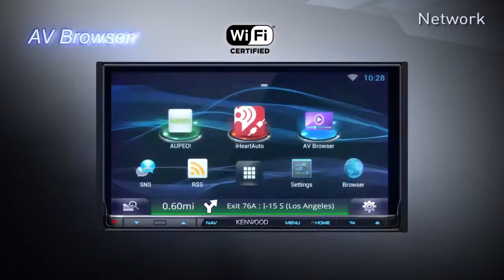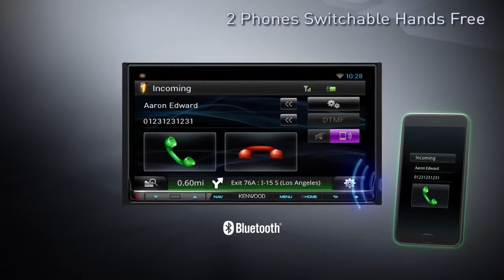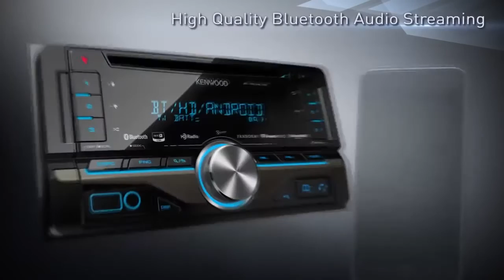2015 Kenwood Multimedia and Audio Movie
Kenwood multimedia and audio

Kenwood USA is a leading developer and manufacturer of consumer electronics and communications equipment.
Today Kenwood USA has taken a leading role in developing market-driven products and continues to operate as one of the largest manufacturers of personal entertainment and communications equipment in the world.